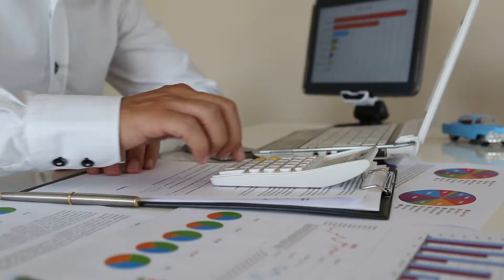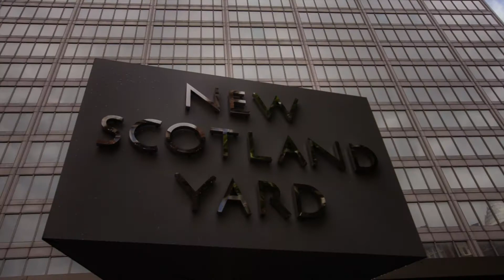Managing Public Money MOOC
Our ‘Managing Public Money’ Massive Open Online Course (MOOC), delivered in partnership with The Chartered Institute of Public Finance and Accountancy, introduces you to the main features of public sector financial management, in a way that allows you to apply them to your own context. You can register for the MOOC through FutureLearn